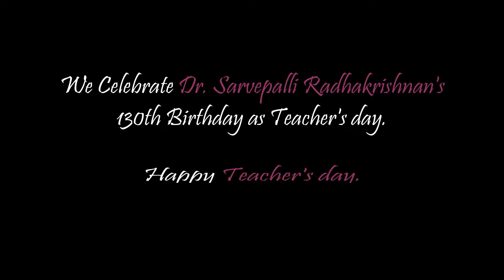Teachers day Celebration | BCA | 2018-2019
Lot of reason to celebrate the day with collegues and our beloved teachers.
Many content may be lost but the unique one will not.
Strike the LIKE button
Comment the ideas to develop my skills
Share if you really loved it.